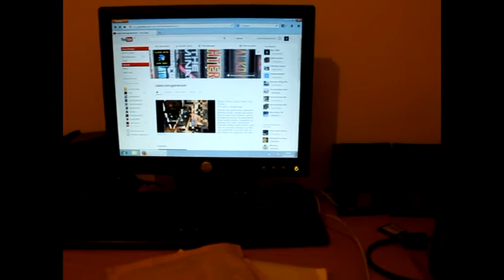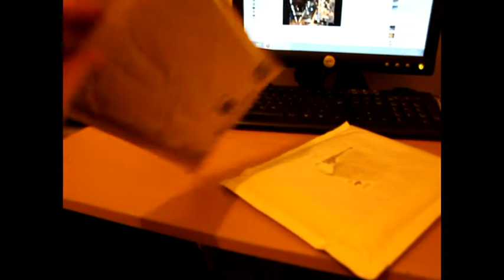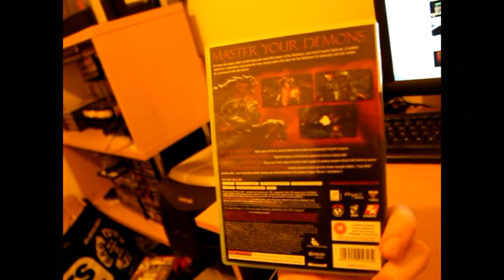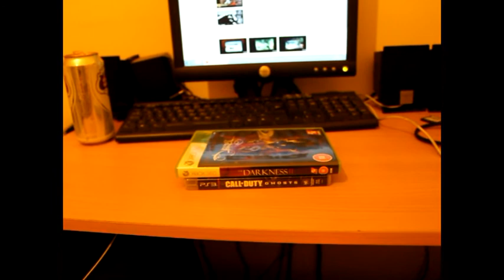An Update On What I Have Been Doing For The Past Couple Of Weeks And 2 Current Gen Pickups!